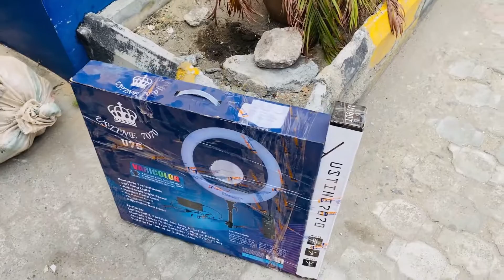VALENTINE’S GIFT FROM LOML💝 | HOUZ OF ROSES 🌹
You guys kindly say a prayer for tge Loml🙏🏼🙏🏼 Gid bless him, Amen

He gifted me a huge Valentine’s gift as requested for the growth of my YouTube channel. God bless him. We have upgraded 💃🏽💃🏽💃🏽💃🏽 and still growing 🙌

CHANNEL UPDATE